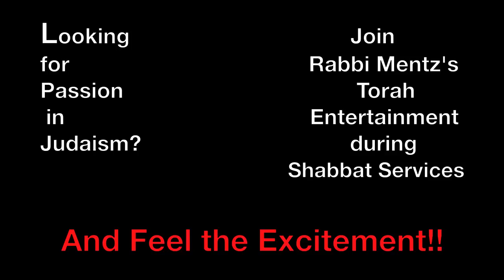You Expect Me To Believe All That About G-d?